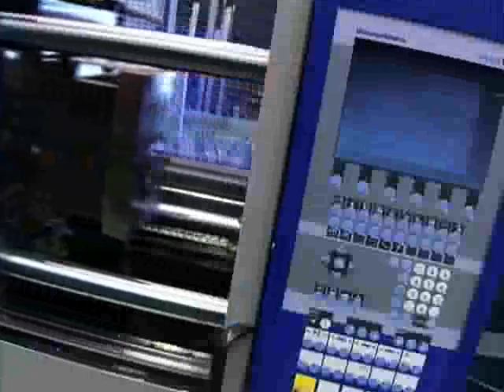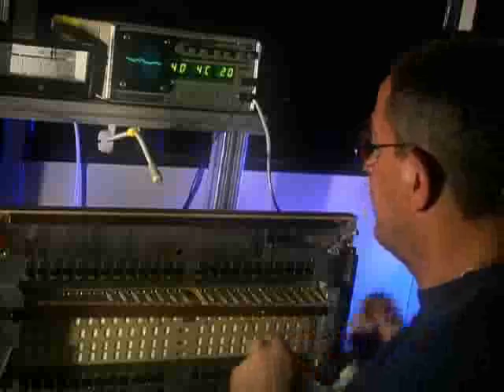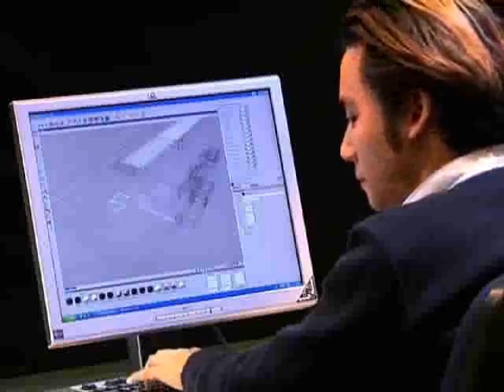Hohner -- Over 150 Years of Excellence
Explore the inside of Hohner's manufacturing process, research and development and the past, present and future of Hohner musical instruments.